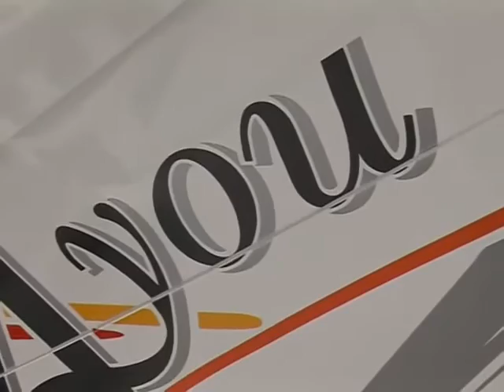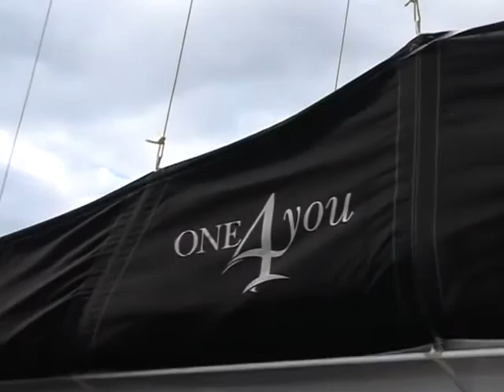One 4 You Catamaran Tenerife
Freebird One 4 You Catamaran
(4 1/2 Hour Cruise)
An atlantic cruise along the coast of Tenerife followed by a delicious buffet, with a list of drinks to choose from throughout the sail, of red, white wine, beer, soft drinks, etc Reaching Europes highest cliffs of Los Gigantes and setting anchor for an open sea swim before observing the whales and dolphins, the best the atlantic ocean has to offer!
Afternoon: All days of the week. 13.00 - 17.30